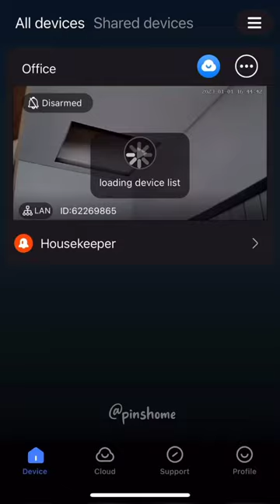Best of Pinshome part 45 ! 🥰